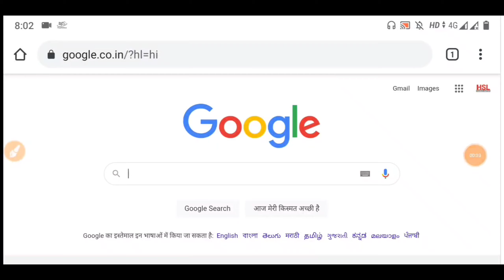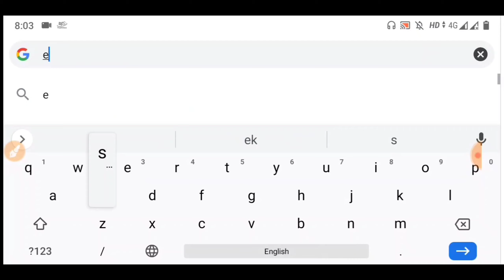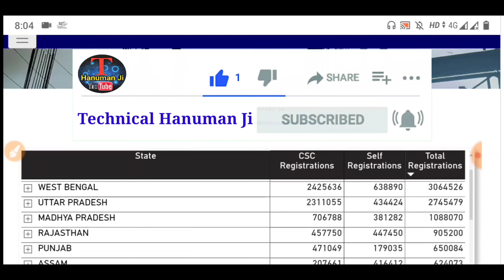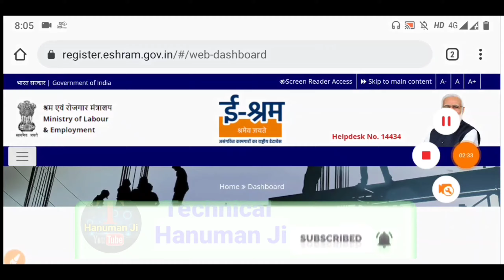CSC ID से कितने ई-श्रम कार्ड बनें कैसे चेक करें ? csc id se kitne eshram card bene kese check kere ?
सीएससी आईडी से कितने ई-श्रम कार्ड बने हैं ऐसे चेक करें अपने फोन से 2 मिनट।

csc id se kitne eshram card bene aese check kere

ई-श्रम कार्ड बनाए फिंगर से बिल्कुल फ्री में इस लिंक के माध्यम से बिना किसी ऐरर के

किसी भी प्रकार की हेल्प और लेटेस्ट अपडेट के लिए इन सोशल मीडिया प्लेटफॉर्म को ज्वाइन कर लें।

1. Telegram Channel

2. Twitter

3. YouTube Channel

Helpline
WhatsApp number

Thanks for YouTube Always Help people